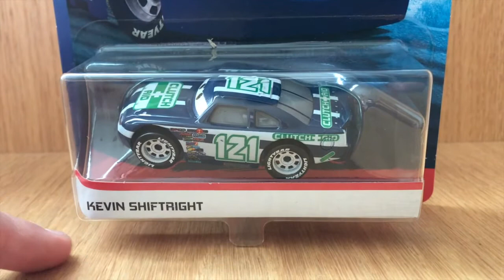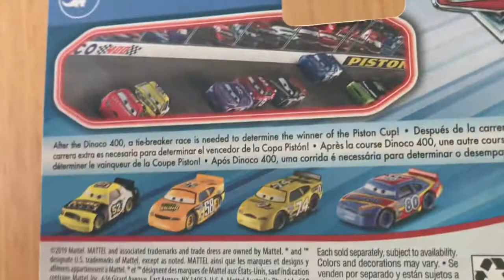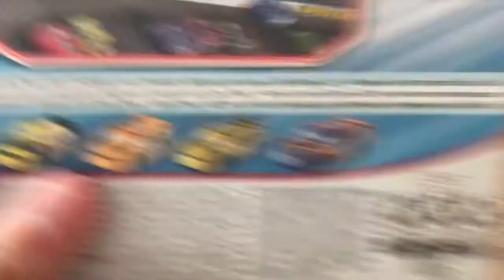Disney Cars Blue Desert Kevin Shiftright (Clutch Aid #121) Review